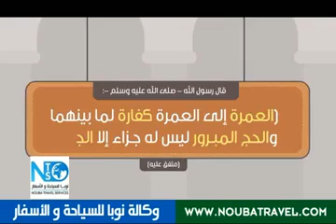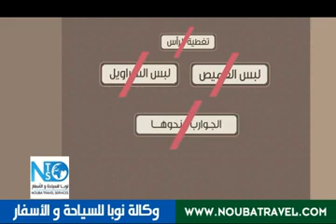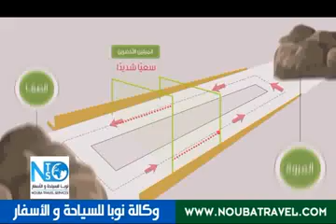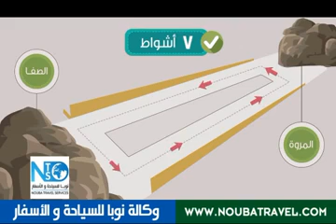شرح مناسك العمرة بالتفصيل